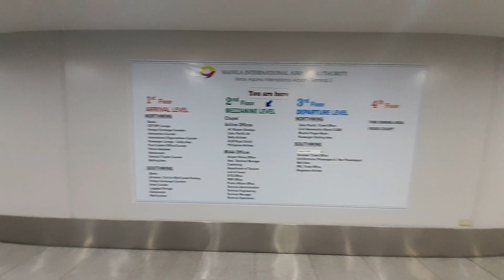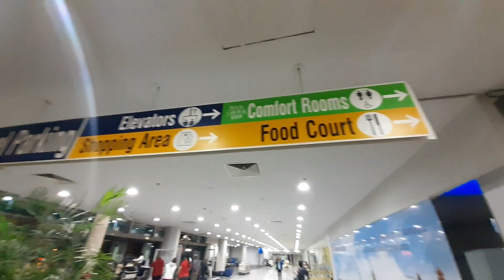MJ Vlogs!!! #2 - Going to the Airport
My dad works abroad. We thought he already retired but he wanted to go for one last trip. Hopefully he'll retire after this.

We drove him to the airport and Mom, as always, cried a little bit.

Live and love. Enjoy your life.